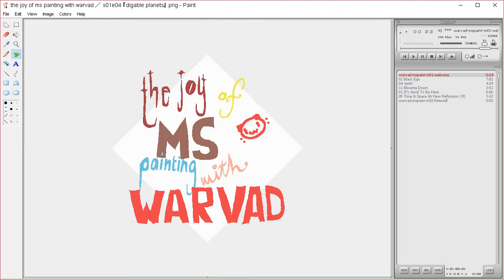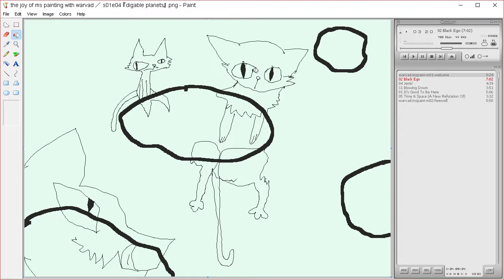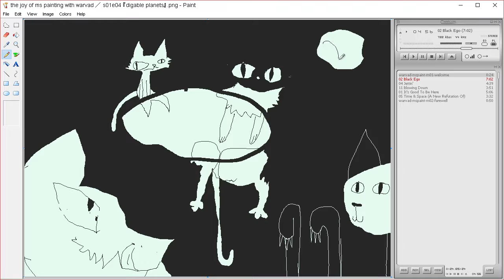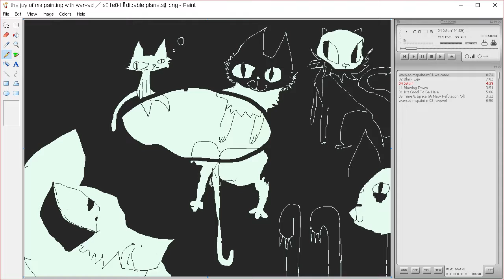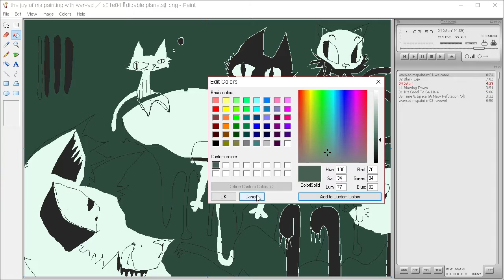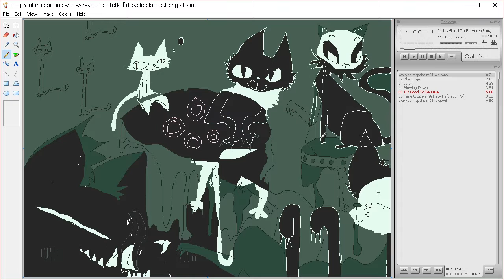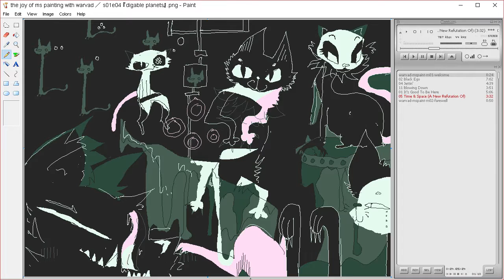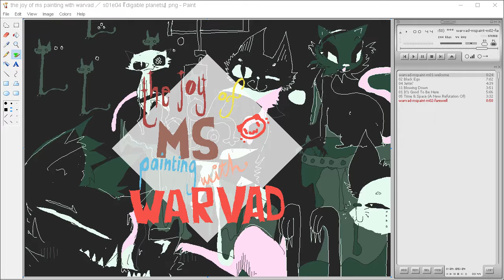the joy of ms painting s01e04 『 digable planets 』